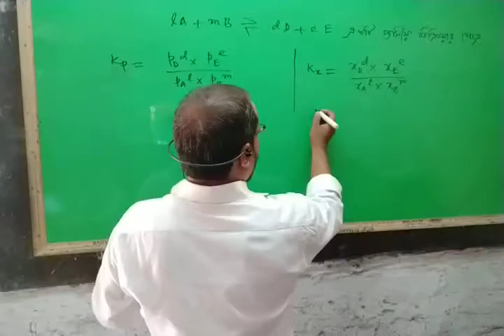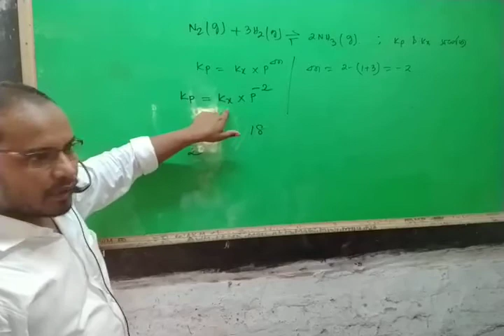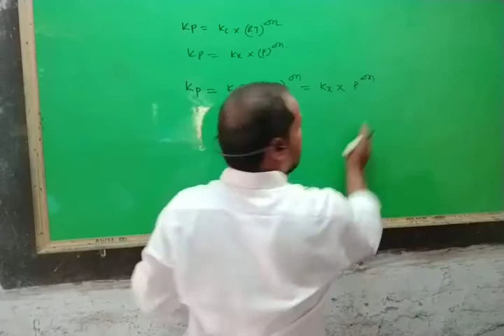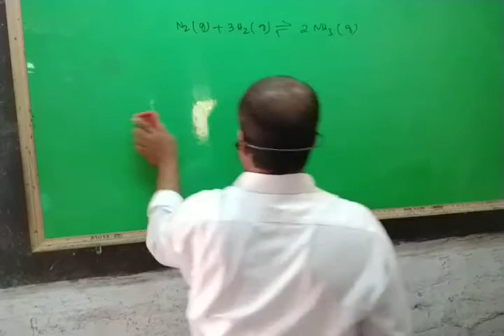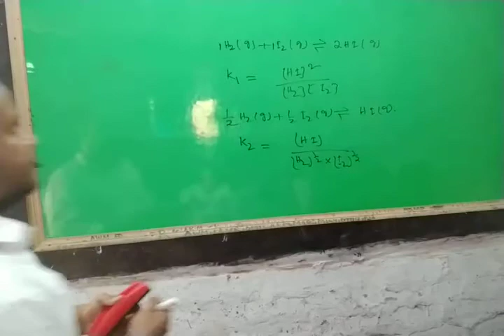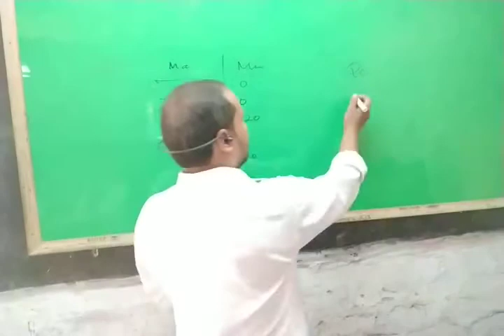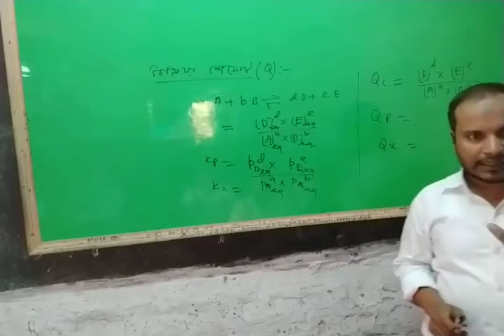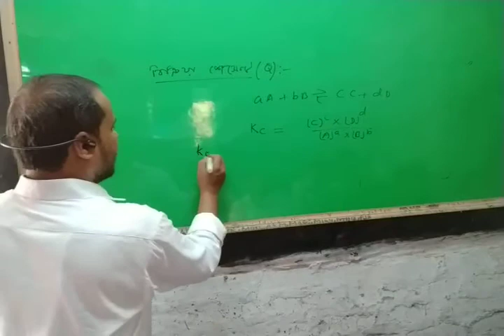10 October 2020